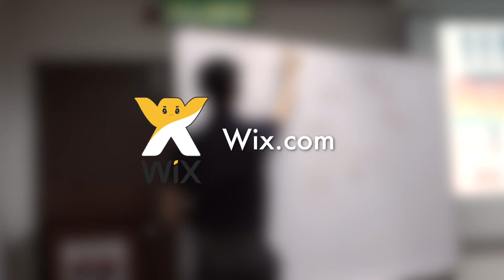Digital Marketing Services provided by R2O in Penang, Kuala Lumpur and Johor Bahru Malaysia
R2O 提供什么样的服务？

让R2O的创办人向你简单的说说.

R2O 基本上提供两个服务：
1）Outsource 服务
2）课程教育

1) Outsource 的服务有两种：
     A] Facebook 广告/营销服务
     B] Website Design 服务
2) 课程教育：
     A] FACEBOOK 大大小小的课程 （总共有5个课程| 3 个免费/2个收费）
     B] Website Design + SEO 课程（以 WIX 代言人的身份教课）